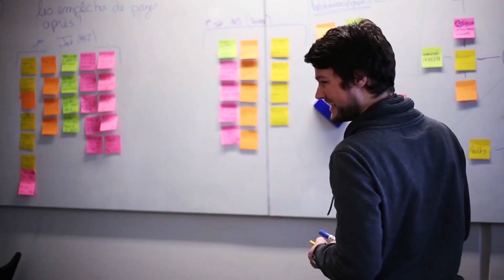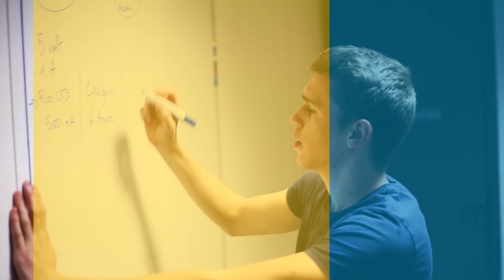L'Ecole LDLC en images